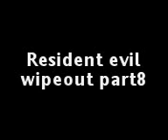Resident evil wipeout pt8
the bomb has hit and they find a girl trapped sorry its a bit later than the others